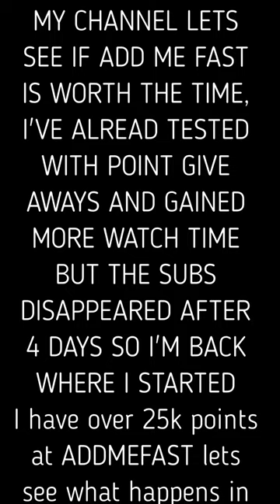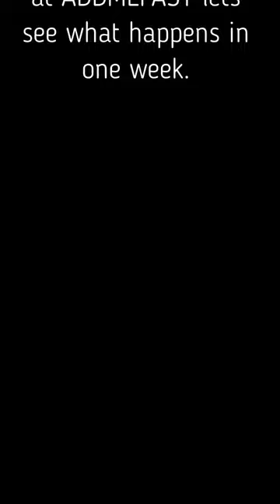Is ADD ME FAST.com Worth It? Lets see what happens in 1 week. Video 1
Check out this Tool for creating  awesome content, Try for FREE!
Is ADD ME FAST.com Worth It? Lets see what happens in 1 week.
This is video one and after 1 week I will record the results in Video 2.